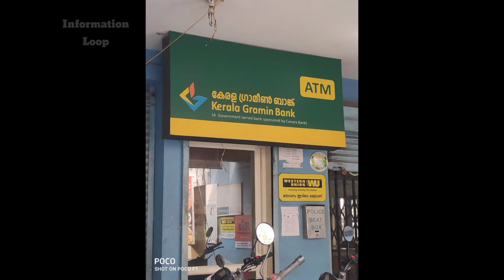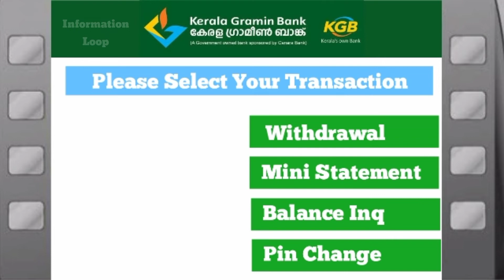Kerala Gramin Bank Atm Cash Withdraw Malayalam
Hello Friends,

           This is a Malayalam Explanation Video About " How to Withdraw Cash from Kerala Gramin Bank Atm ".

          " കേരള ഗ്രാമീൺ ബാങ്കിന്റെ എടിഎം ൽ നിന്നും പണം പിൻവലിക്കുന്നത് എങ്ങനെ എന്നാണ് ഈ വിഡിയോയിൽ പറയുന്നത് ".

Process in Step

1. Insert Your Chip Card
2. Enter Your Security Pin
3. Select Your Transaction
4. Select Your Account Type
5. Enter Amount

Query Solved.

How do you withdraw money from an ATM for
How do you withdraw money from an ATM
machine?
How much I can withdraw from ATM in Kerala?
Feedback
Kerala Gramin Bank ATM withdrawal limit?
QKerala Gramin Bank daily withdrawal limit?
QKerala Gramin Bank ATM near me?
Kerala Gramin Bank cash withdrawal form?
Gramin Bank ATM withdrawal limit per day?
aKerala Gramin Bank ATM charges?
Kerala Gramin Bank ATM card apply online?
How to apply for ATM card in Kerala Gramin
Bank?
Gramin Bank withdrawal limit?
Kerala Gramin Bank ATM PIN forgot?
Kerala Gramin Bank ATM card Application
form?
QKerala gramin bank cash deposit machine?
QKerala Gramin Bank Platinum Debit card?
Kerala gramin bank PLATINUM debit card
minimum balance?

                                                Thanks @informationloop